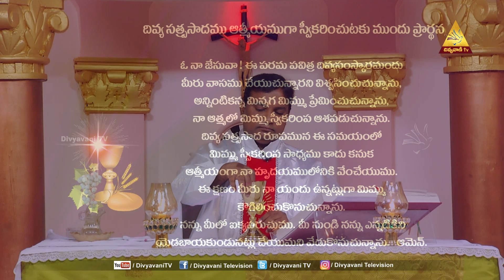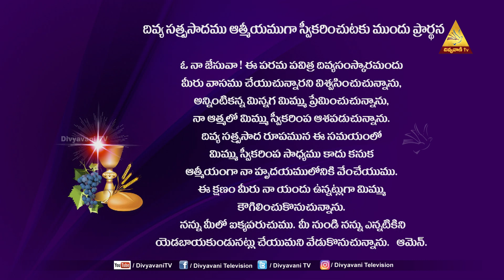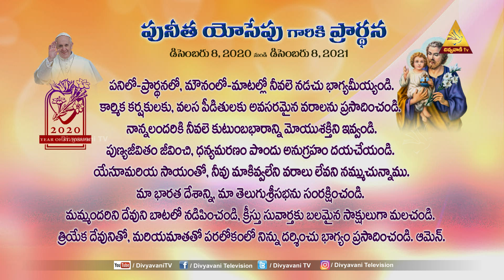HOLY MASS | నీ ప్రేమ బాగుపరిచే ప్రేమా? | FR PRASANTH | 6-05-2021 6PM DIVYAPOOJA